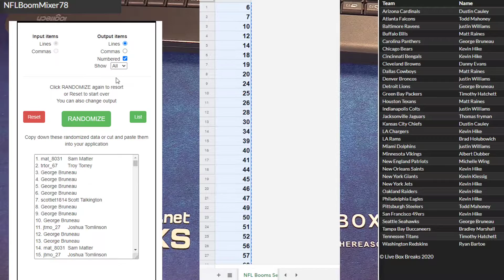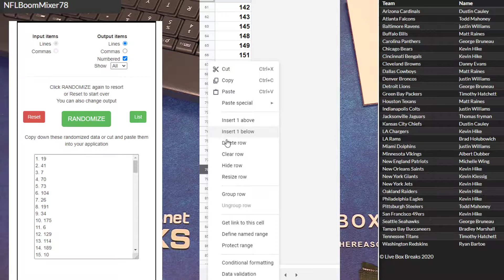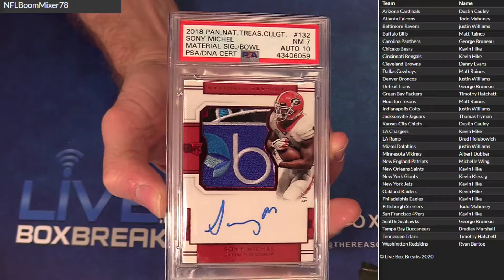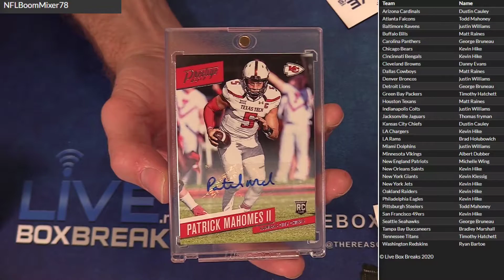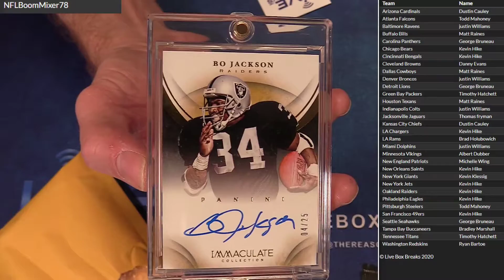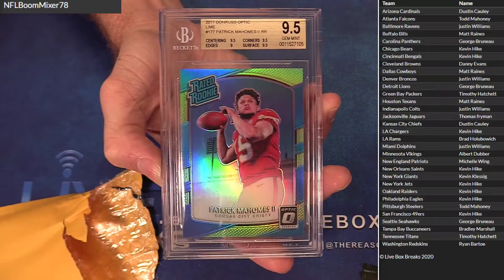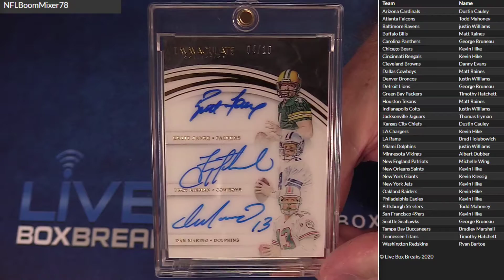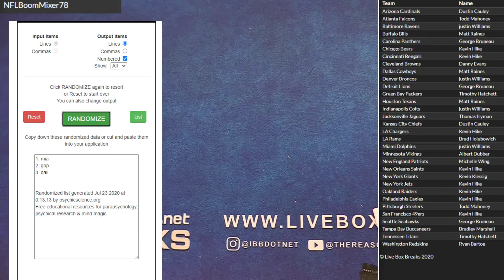zNFL Boom Mixer #78 LBB